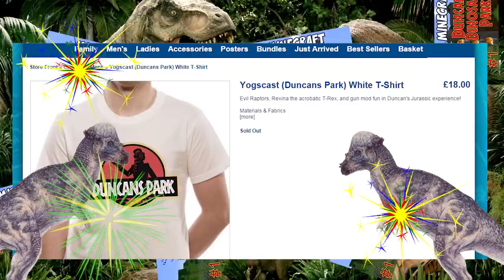Minecraft - Flux Buddies 2.0 #29 - TRIO THE TRICERATOPS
Minecraft Mod Fun! I've got some new Chocobos to show Kim along with some new dinosaur arrivals.
Mod Pack : Resonant Rise 3 - Available on AT launcher

For art submissions use Tumblr tag